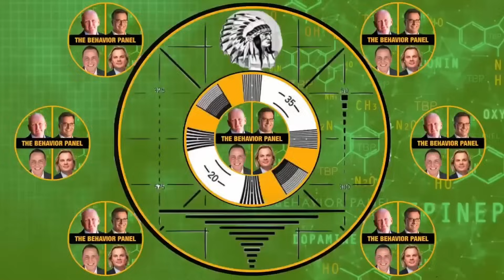Omid Scobie Exposed: The Behavior Panel's Body Language Breakdown